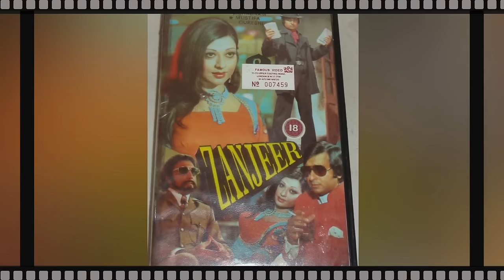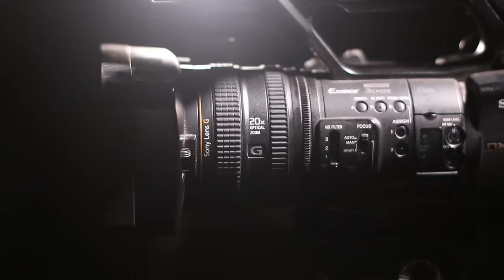Pakistani Legend Actor Nadeem Baig's best Sad songs ever collection@FullLightWithNadirHussainNadir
In this video We Discuss About PakistaniPakistani Legend Actor Nadeem Baig's best Sad songs ever collection

Our Previous Videos:
2: PAKISTANI SINGER NAHEED AKHTAR KI ZINDAGI MAIN KON KESE AYA | FULL LIGHT WITH NADIR HUSSAIN NADIR
5: Waheed Muraad Biography in Urdu| Hindi By Nadir Hussain Nadir | Full light with nadir hussain nadir
6: SUPER STAR WAHEED MURAD KI PEHLI MUHABBAT JIS KA DUKH MOUT TAK SATH RAHA |Nadir Hussain Nadir
7: Super Star Waheed Muraad , Shabnam | Judai ke baad kese mile| Untold Story | Nadir Hussain Nadir
8: Pakistani Film Actress Megha Jee | Stage Dancer and Singer ki Love Story |Nadir Hussain Nadir
9: Waheed Muraad ki Zindagi ke Aham Inkshaaf in Urdu| Hindi| Full light with nadir hussain nadir
10: Saeed Khan Rangila Film Star Legend Ki Story |Urdu |Hindi |Full Light With Nadir Hussain Nadir
12: Pakistani Film star Rani kis beemari ki wjjah se mout ka shikar hui| Full light with nadir hussain
18: Pakistani FIlm Star Nadeem  Real Story | Biography in Urdu Hindi|Full Light With Nadir Hussain Nadir
20: Babra Sharif VS Waheed Muraad Real Story  in Urdu | Hindi | Full Light With Nadir Hussain Nadir
20: Malka Tarannum Noor Jahan ko Kis Ki Awaz Pasand Thi | Urdu Hindi Noor Jahan Biography
22: Film Star Shahid Waheed Murad And Mumtaz Movie Sheeshe Ka Ghar | Real Story | Urdu | Hindi
28: Who saved Nadira's killer? | Nadira Sad Story and Biography | Full Light With Nadir Hussain Nadir
32: How did Rozina get out of the film industry? |Rozina Sad Story| Full Light With Nadir Hussain Nadir
33: Which Sorrow took Umar Sharif's life | Umar Sharif Sad Story | Full Light With Nadir Hussain Nadir
36: Was Waheed Murad really a spiritual figure? | کیا وحیدمراد واقعی روحانی شخصیت تھے؟ | full Biography
41: Shabnam and Waheed Murad's Golden Jubilee Films and Songs | Full Light With Nadir Hussain Nadir
42: Waheed Murad and Zeba Superhit Movies and Songs | Biography | Full Light With Nadir Hussain Nadir